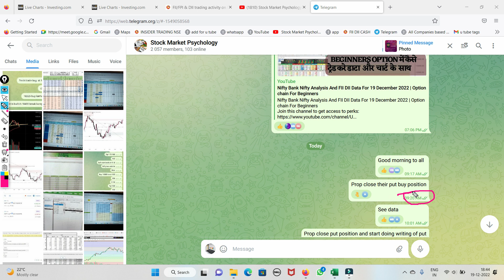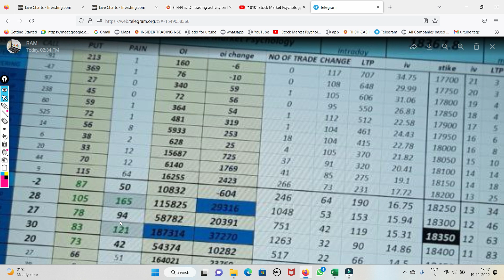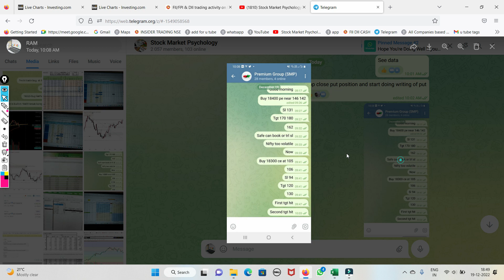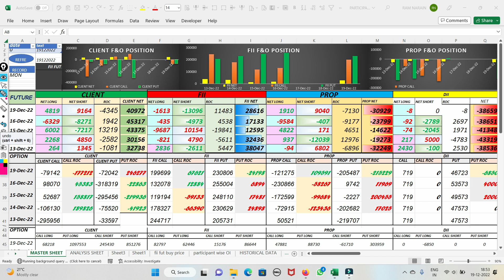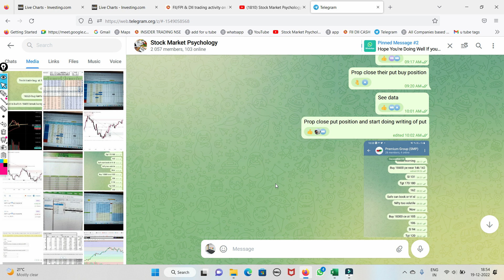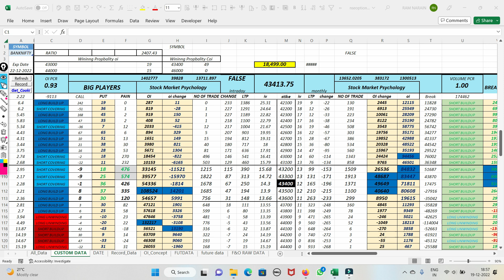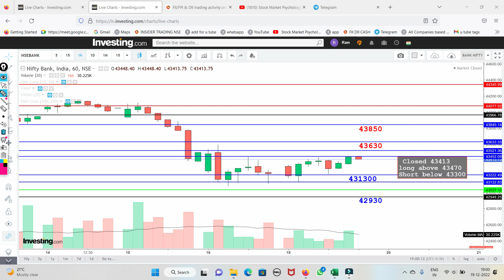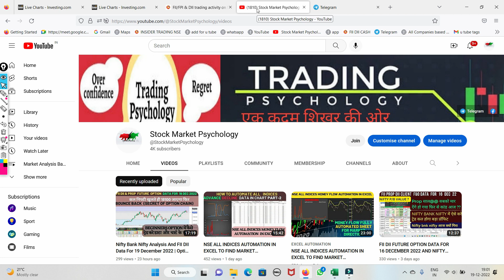FII DII PROP KA POSITION LIVE MARKET ME KAISE PATA KARE AND NIFTY BANK NIFTY LEVEL FOR 20 DEC 2022